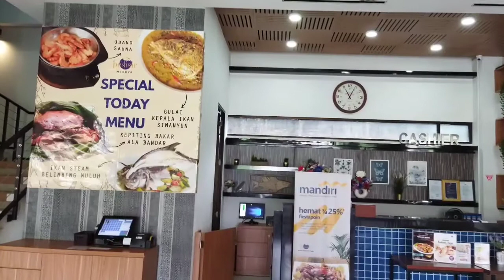REUNIAN Baby Boomers Gekaiwaha || Pesisir Seafood Meruya ~ Jakarta || 12Nov 2021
01.Ester P
02.Tabita
03.Winaria
04.Anny
05.Wiga
06.Henny
07.Sandra
08.Eneng
09.Tonny
10.DavidW
11.Simon
12.Grace